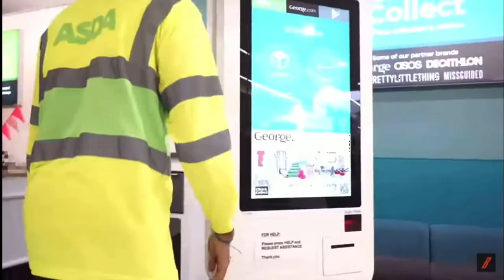Beta Squad Fake Employee Funniest Moments Compilations